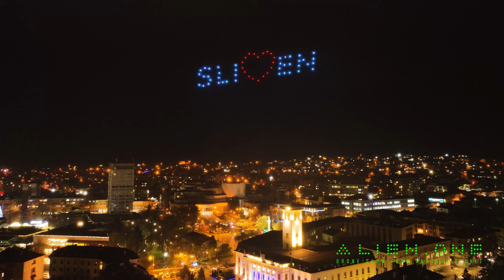The Best Christmas Drone Show with 100 Drones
Our team created one of the best Christmas Drone Show in Bulgaria.
Special thanks for Municipality of Sliven which invited us to make this XMAS day special for the people of the city.